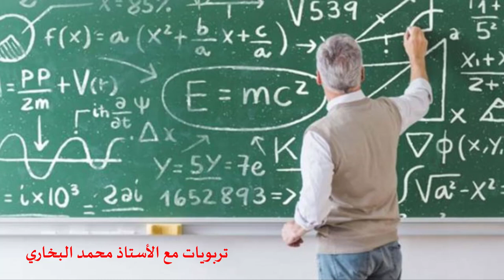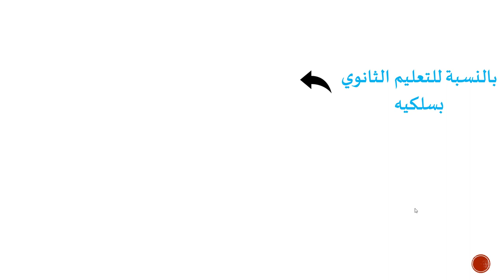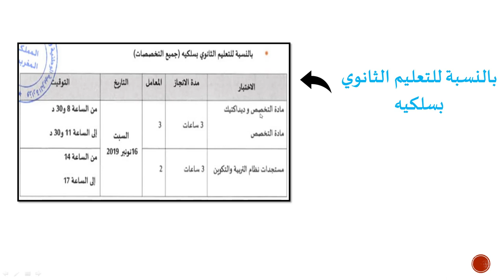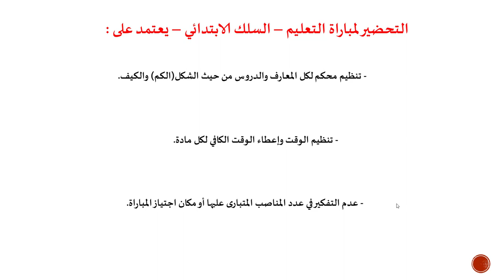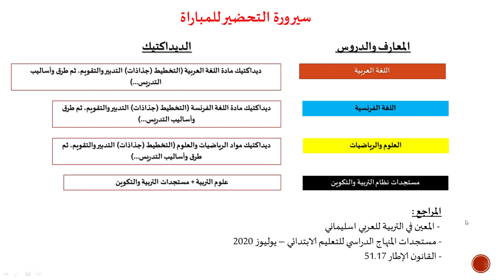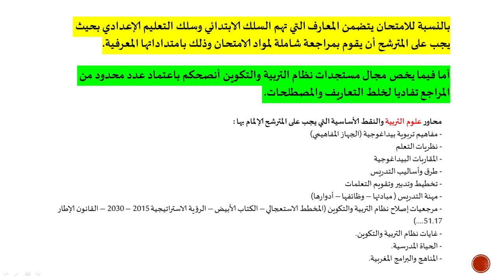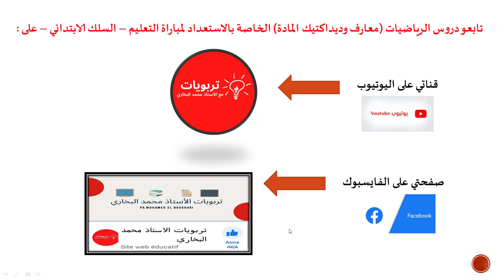التحضير الجيد لمباراة التعليم – فوج 2021 – نصائح وارشادات مهمة